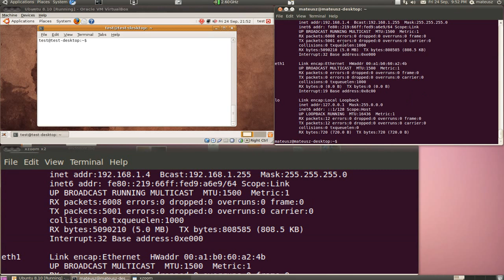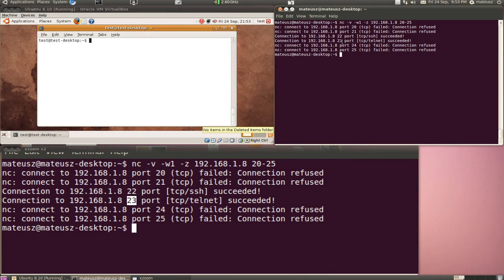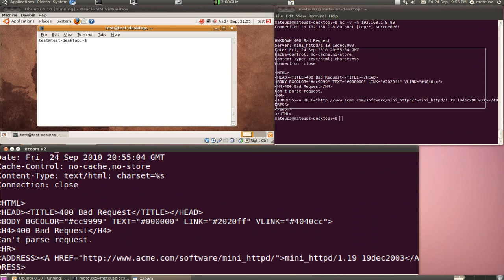Netcat Banner Grabbing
A very simple demo on how to perform banner grabbing using netcat. For the sake of this video I have setup an SSH, TELNET and WEB SERVER and tried to get banners from them. Very simple and very useful trick if your thinking of getting the information about of the services and potentially exploiting any vulnerabilities that they have. This involves getting a remote shell or a DoS (denial of service)